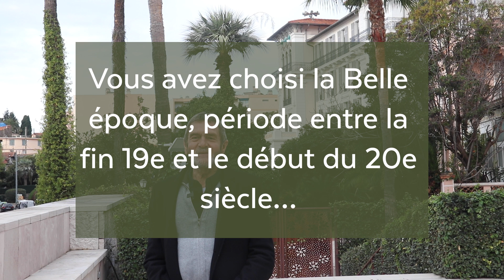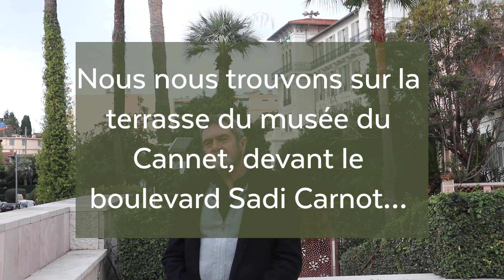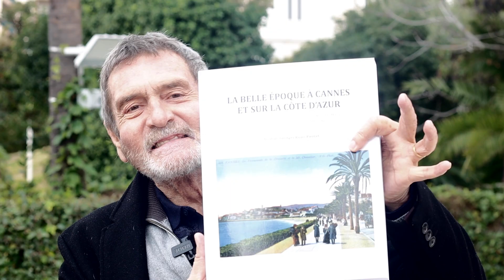Interview de Christian Rizzo pour son ouvrage sur la Belle Époque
Ouvrage « La Belle Époque à Cannes et sur la Côte d’Azur » de Christian-Georges RIzzo Pierrel, Cannettan d’origine